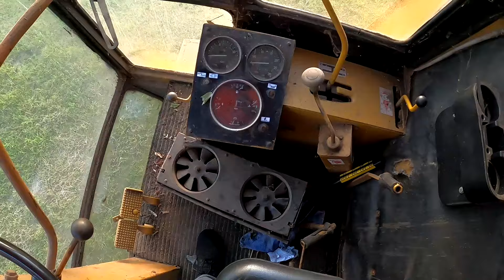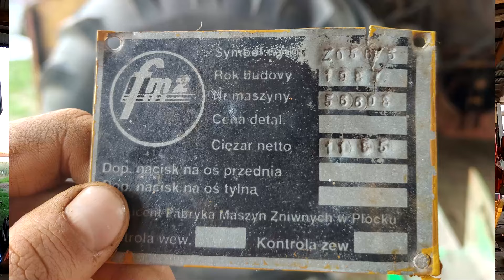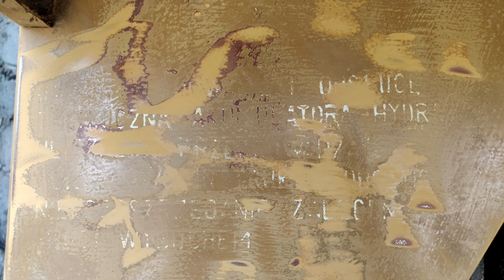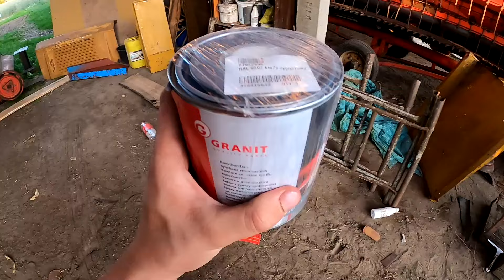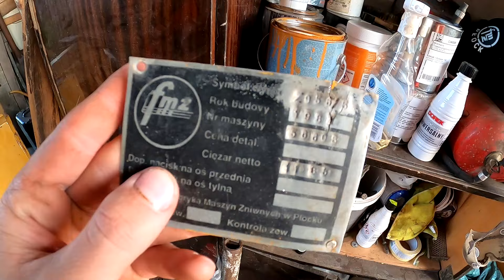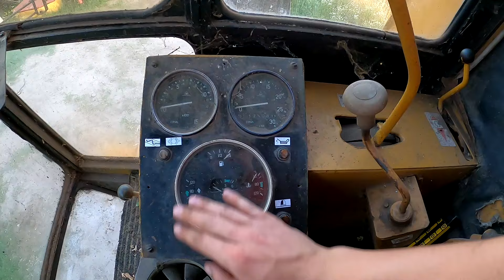Całkowita odbudowa kombajnu Bizon Super Z056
Witajcie! Kolejny film z bizonowania! Krótka relacja jak zmienia się kombajn Bizon. Dużo pracy za nami ale też ogrom przed nami!

Michael - @MICHAELZU.S.A

Wielkie podziękowania dla Michaela z kanału @MICHAELZU.S.A za pomoc i szczegółowe informację odnośnie całej konstrukcji kombajnu. Także dziękuję mu mega za podarowanie mi oryginalnego koguta ELEKTRA! Dzięki wielkie byqu!!

Dziękuję również Dawidowi za poszczególne informację i pomoc w rozwiązywaniu ,,zagadek konstrukcyjnych,,

Chciałbym również podziękować firmie ZENOX, która zainteresowała się tematem odnowy kombajnu i podarowała mi cały zestaw farb i chemii do Bizonka, dziękuję ślicznie!